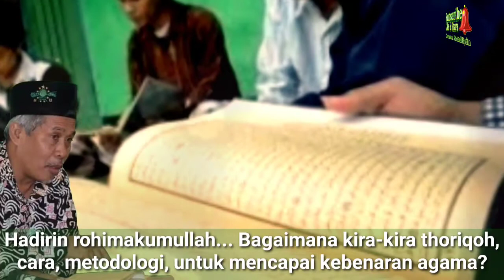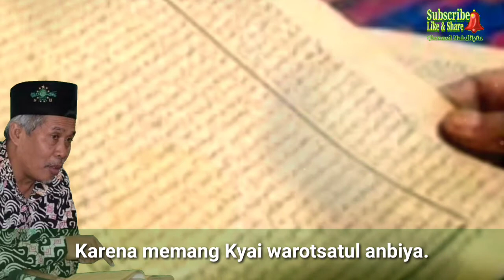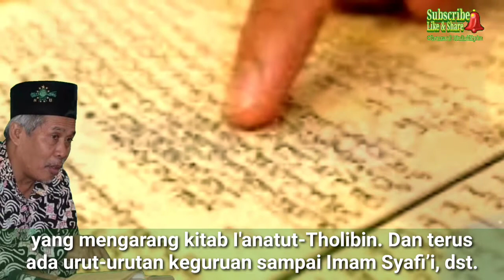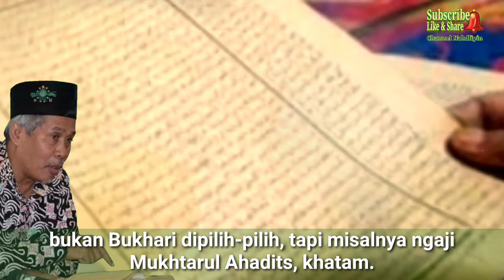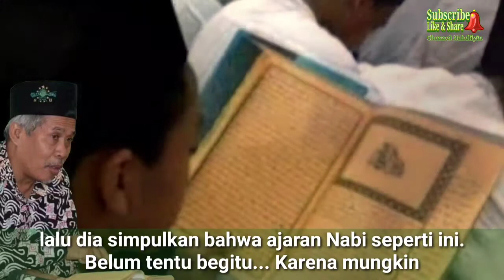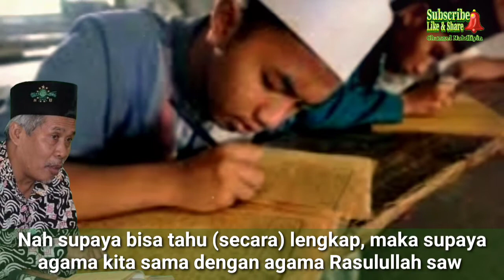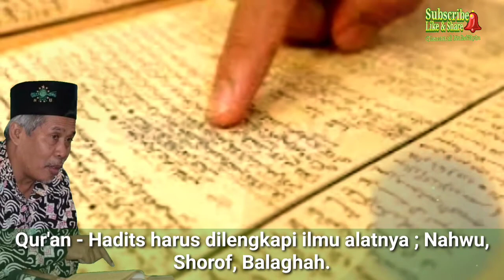Antara Metodologi Kampus Dan Pesantren (KH. Marzuki Mustamar)